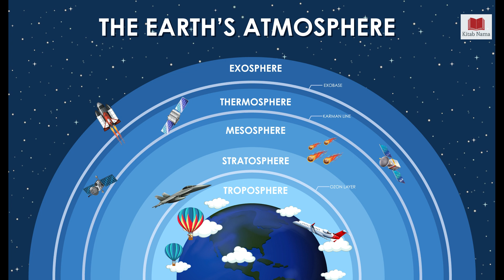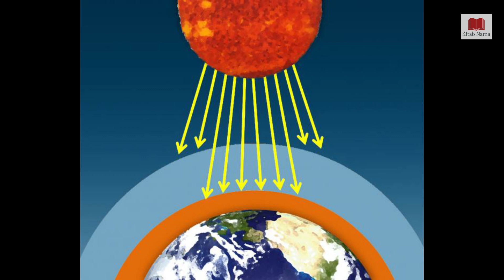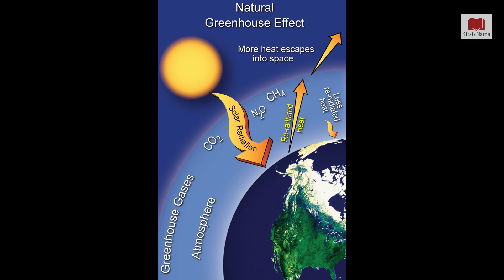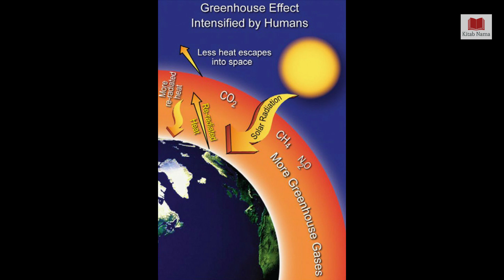Global Warming.... A Catastrophic Warning || Part 1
Global warming, the gradual heating of Earth's surface, oceans and atmosphere, is caused by some human activity, that increasing greenhouse gases into the atmosphere. This video is all about Global Warming. Hope this will increase your knowledge. Please watch and share.

Attributions:
Special thanks goes to websites (under mentioned) for sharing nice and informative images.
Images taken from these websites helped me in explaining the topic.